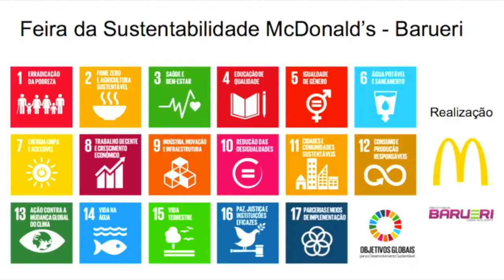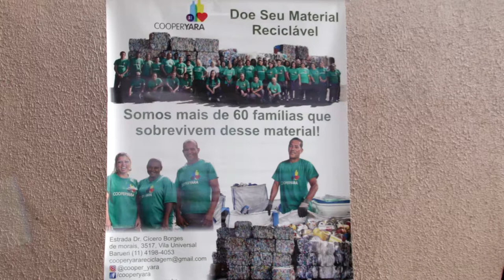SEMA BARUERI - FEIRA DA SUSTENTABILIDADE McDONALD'S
FEIRA DA SUSTENTABILIDADE McDONALD’S BARUERI. Rumo ao Objetivo 17 (parceria global para o desenvolvimento),  a Feira da Sustentabilidade McDonald’s que aconteceu em 7 de abril em Barueri buscou reforçar esse compromisso. Com o apoio da Prefeitura de Barueri, fortalecemos a mobilização de recursos em múltiplas fontes. Em quatro horas de evento, conseguimos disseminar práticas ambientalmente corretas pela informação e comunicação, aumentando assim  o envolvimento responsável de todos pelo desenvolvimento global. Com parcerias em todos os setores - público-privado e sociedade civil, realizamos com a participação dos munícipes e muita alegria,  uma de nossas contribuições com a Agenda Mundial – 2030.  Assim, agradecemos a dedicação e engajamento de cada pessoa que participou da Feira da Sustentabilidade McDonald’s de Barueri! É o trabalho de todos pelo desenvolvimento sustentável em um meio-ambiente por inteiro. Até breve e obrigado.